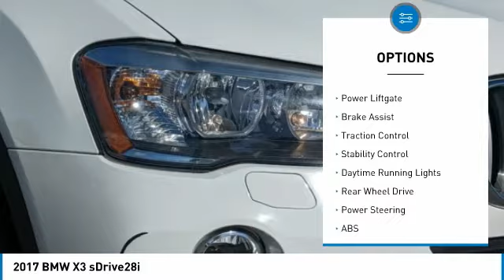2017 BMW X3 M7019A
2017 BMW X3 sDrive28i

***Heated front seats*** ***Keyless entry*** ***Panoramic moonroof*** ***Sport leather steering wheel***Alpine White 2017 BMW X3 sDrive28iRWD 8-Speed Automatic 2.0L I4 TwinPower Turbo NON-SMOKER, LOCAL TRADE, When was the last time you smiled as you turned the ignition key?